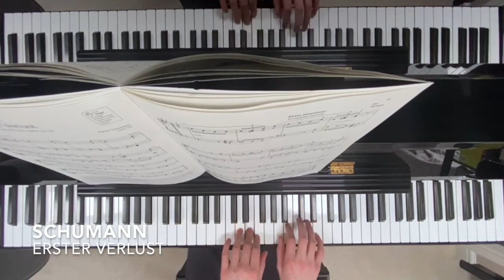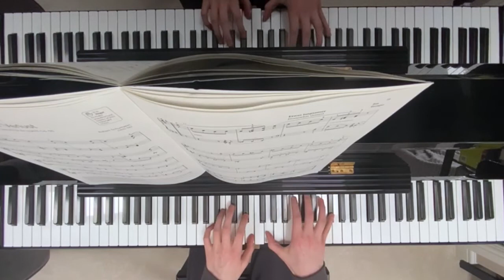Schumann - Erster Verlust (Oliver Warne-Holland)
Our student Oliver Warne-Holland performs Schumann's Erster Verlust (No. 16 from Album für die Jugend, Op. 68) from the ABRSM Grade 4 Syllabus 2021/22.